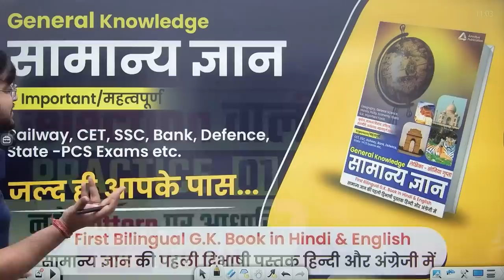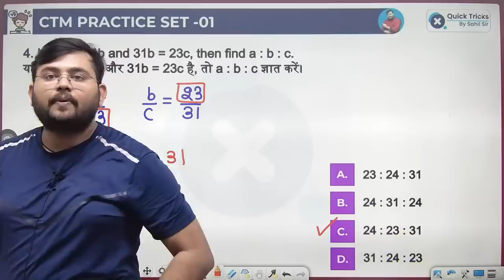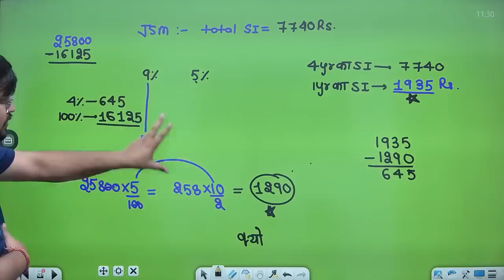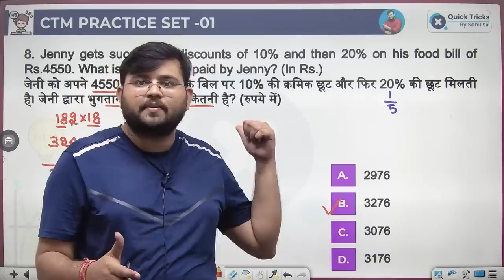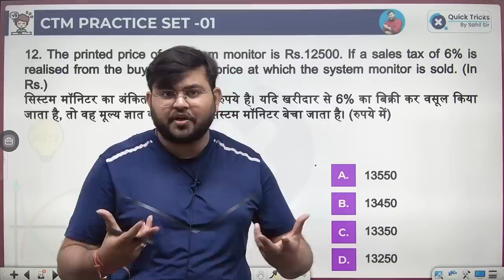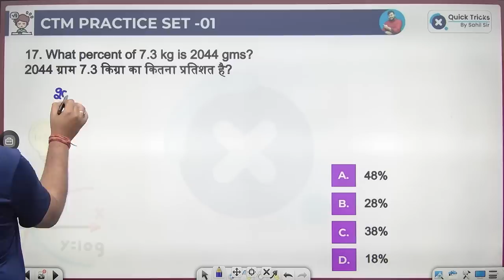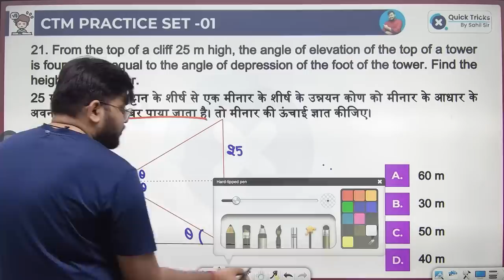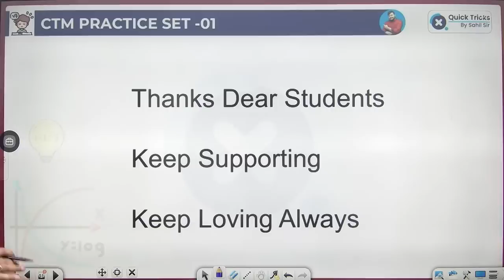Catch The Math (CTM) for All Railway Exams 2023 | Selection वाली PRACTICE - 01 | Maths by Sahil Sir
Railway Exams 2023  | ALP/Technician/RRB JE/TTE/RPF Constable/SI | Railway Maths by Sahil Sir | RRB Upcoming Vacancy 2023 | Railway Vacancies 2023 | Railway New Vacancy 2023 | Railway Recruitment 2023 | Railway New Vacancy 2023 Update

In this channel, boost your exam preparation for SSC CGL (Tier-1 & Tier-2), SSC CPO (SIs in Delhi Police, CAPFs and ASIs in CISF), SSC CHSL (10+2), SSC MTS, SSC Constable GD, BANK (PO/Clerk), Railways (JE, NTPC, ALP, RPF & Group D), UPSC CSAT, State PSC, RAS, CDS, NDA & All State & Central Government Exams & Placement Exams. Prepare for your dream competitive examinations with India's most trusted Math Educator SAHIL KHANDELWAL.

👉 Have Any Queries? Ask Us.